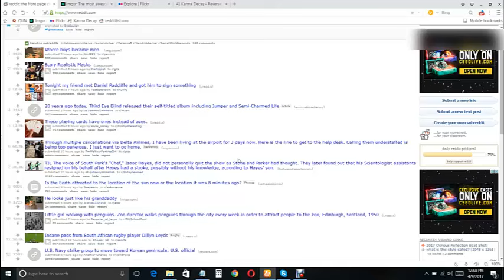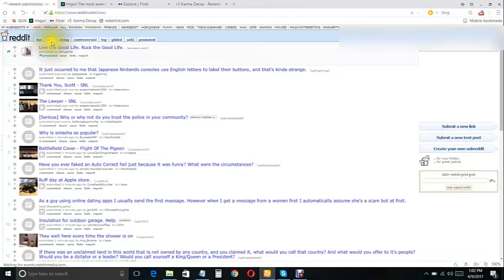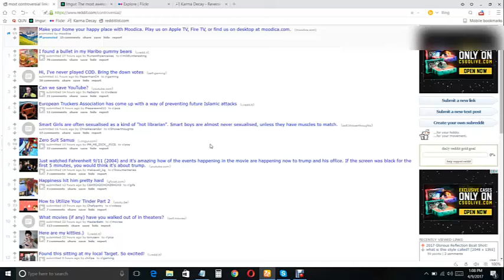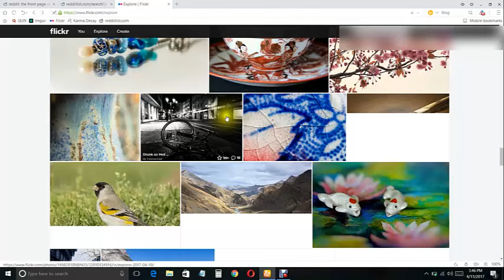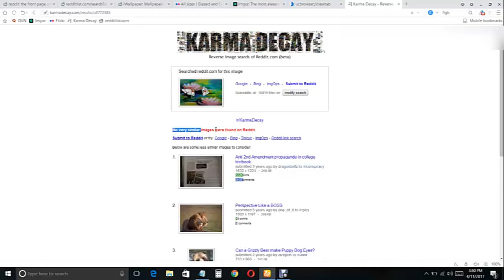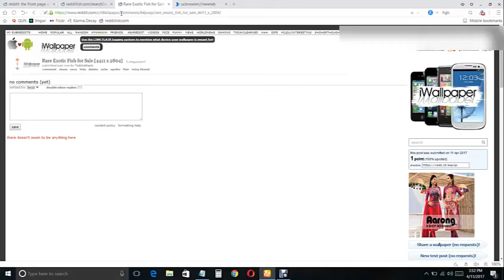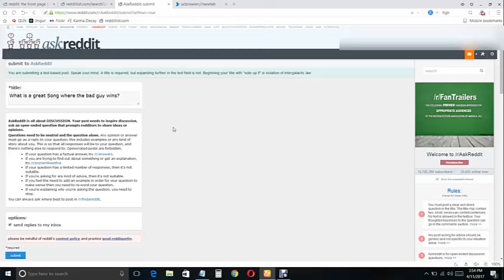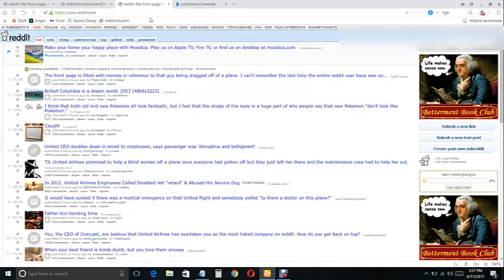Reddit Bangla Video Tutorial Use Reddit to Increase more Traffic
W8 For Another 3 video .